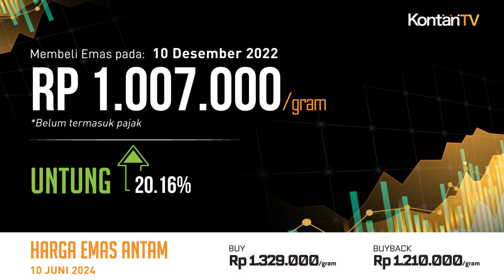Cuan 13,94% Setahun, Harga Emas Antam Hari Ini Beringsut Tipis (10 Juni 2024) | KONTAN Harga Emas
Senin (10 Juni 2024) Harga emas Antam bersertifikat di Logam Mulia naik Rp 1.000 per gram, dari sebelumnya Rp 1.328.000 per gram menjadi Rp 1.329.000 per gram.